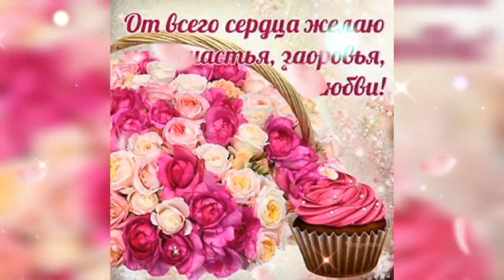С ДНЁМ ТЁЩИ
Спасибо, теща дорогая,
За вашу дочь, мою жену!
Как передать вам, я не знаю,
Моей любви к вам глубину!

Красивей тещи нет, наверно,
Вы дали дочке красоту!
Я уважаю вас безмерно
За мудрость, ум и доброту!